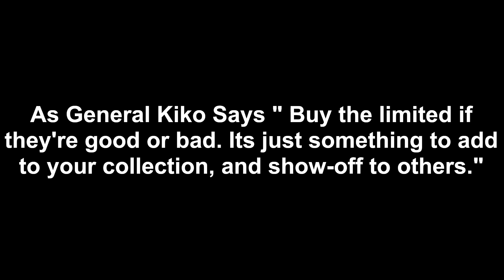*Quick review of the *NEW* *LIMITED* 2020 APOLLO INTENSA EMOZIONE ORANGE DRAGON | Driving Empire